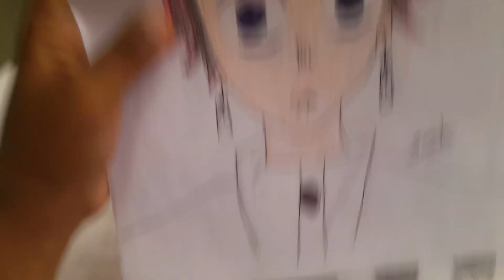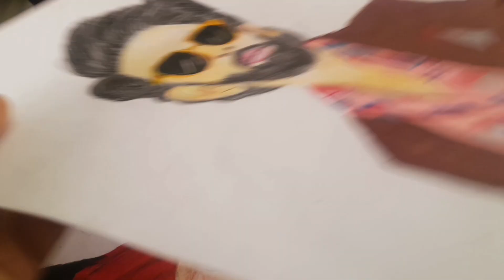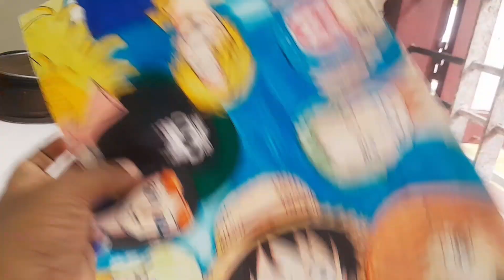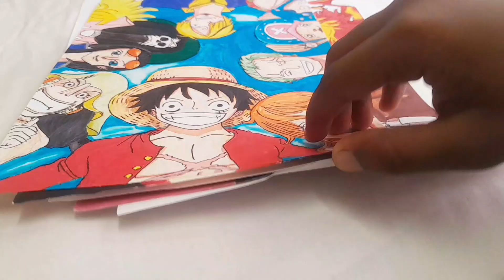My new drawings after 3 months